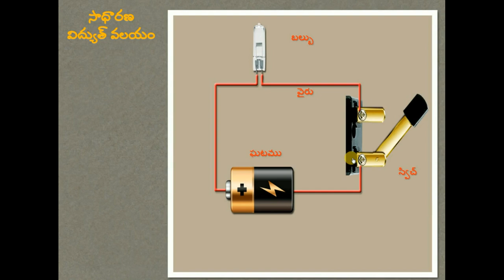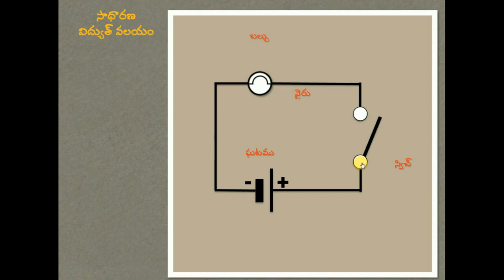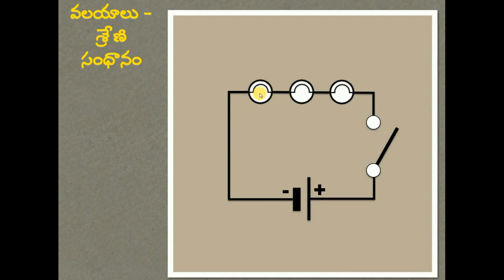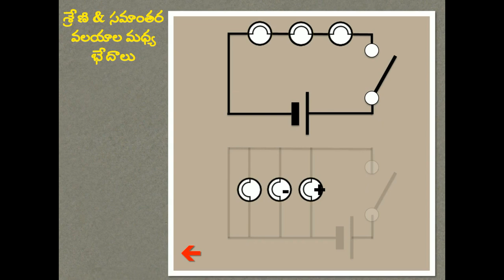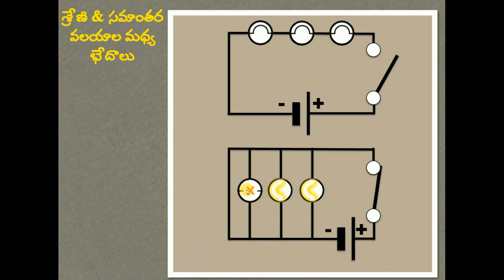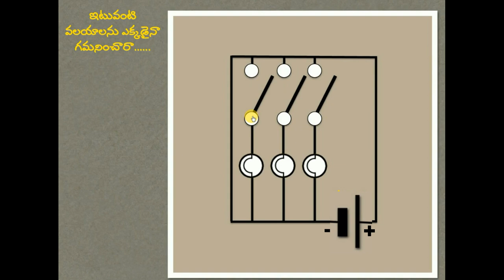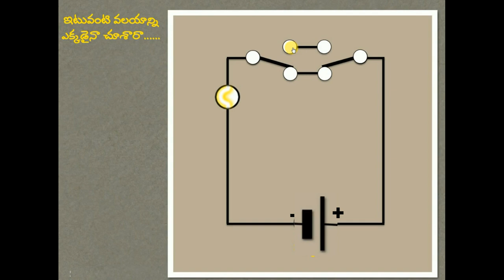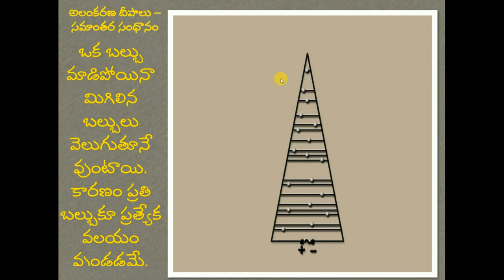X & VII CLASSES సాధారణ విద్యుత్ వలయాలు - బల్బుల శ్రేణి మరియు సమాంతర సంధానము